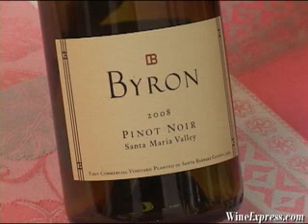Byron 2008 Pinot Noir, Santa Maria Valley